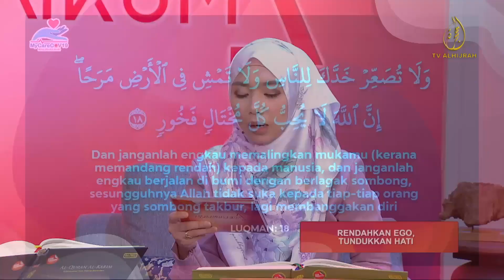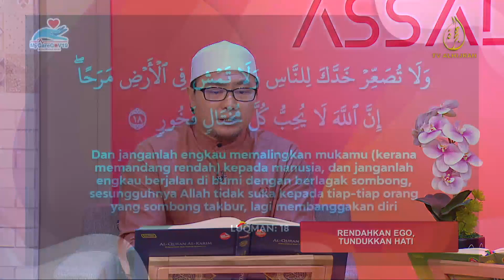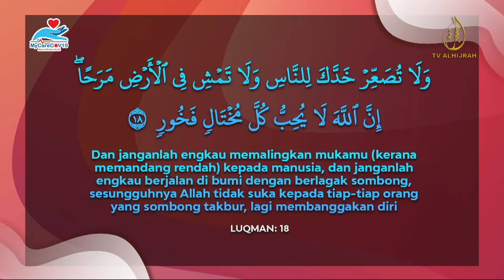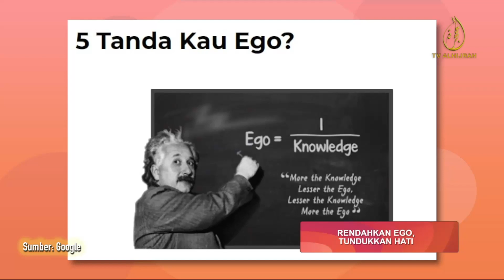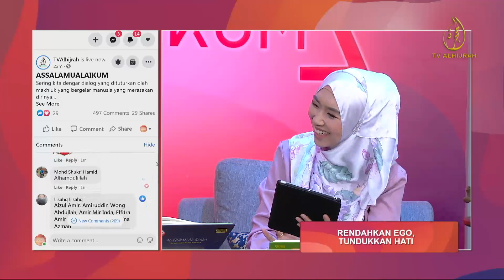29 NOV 2020 | RENDAHKAN EGO, TUNDUKKAN HATI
Sering kita dengar dialog  yang dituturkan oleh makhluk yang bergelar manusia yang merasakan dirinya lebih baik, lebih hebat daripada orang lain dan terlalu ego untuk mengakui kesalahan diri walaupun dirinya jelas bersalah.

Hakikatnya tiada seorang pun dalam kalangan kita yang bebas dari  dosa & kesalahan sehinggakan ingin mendabik dada dan merasakan diri ini suci dan baik.
Ini dinamakan penyakit hati iaitu “Ego & suka menyalahkan orang lain”.